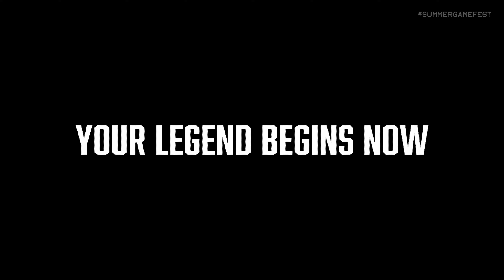Fatal Fury World Premiere Trailer | Summer Game Fest 2024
Watch the Fatal Fury World Premiere Trailer from Summer Game Fest 2024 live from YouTube Theater in Los Angeles with host Geoff Keighley.